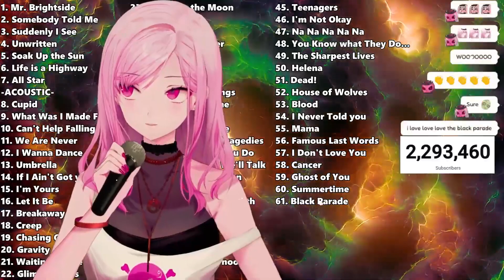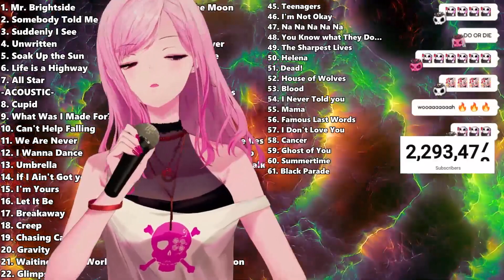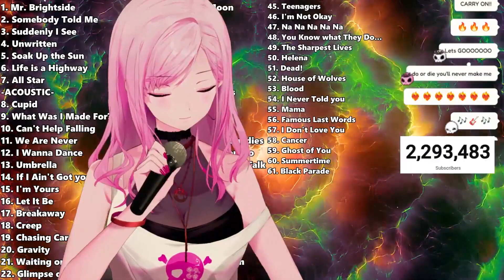Mori Calliope sings Welcome to the Black Parade by My Chemical Romance